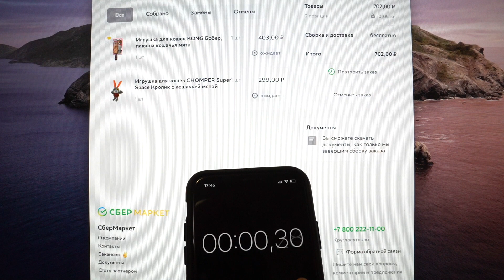The fastest delivery of pet supplies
The fastest delivery of pet supplies in Moscow in 1 hour. I tested and was pleasantly surprised - 36 minutes and my purchases are already at home! 🏎